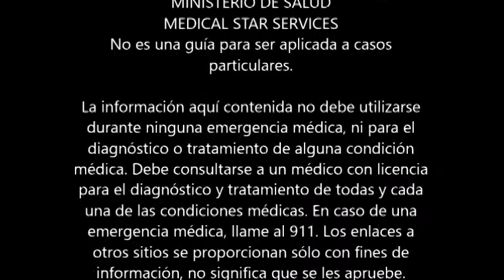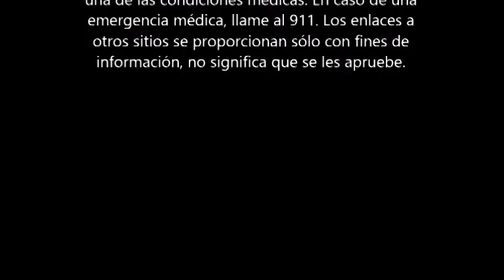La enfermedad de Graves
Créditos
Biblioteca Nacional de Medicina de Estados Unidos
Voz
Dr. Ángel L. Sénquiz Ortiz-piano

Imágenes de Google

Producido por la Primera Iglesia Defensores de la Fe, Guayama, PR
MINISTERIO DE SALUD
particulares.